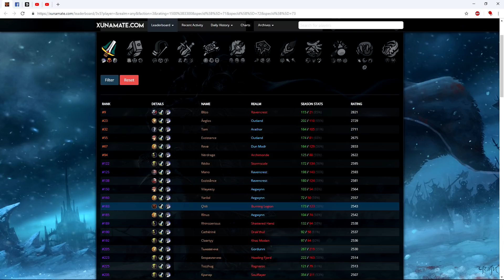R1 Warr PoV: 2550cr (2700mmr) ★WLS★ | BFA Edition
Hello,
here we go, another WLS session. Happy to say that we are (again) the only one team in the world playing this shit comp at high raiting.
Only at your own risk of getting cancer & heart attacks xD

- Bio:
It's been 14 years now since I first started my WoW adventure as an orc Warrior on Burning Blade, then in 2009 continued on the alliance side – he is and will be my main. I have barely played any other classes beside leveling purposes.
Always loved both aspects of the game equally PvE and PvP but right now I do not have time to slay Dragons anymore so I am focusing on PvP side a bit more nowadays.
I'm a well known & distinguished PvP/PvE hero. I have had 98/99% of achievements several times in Cataclysm.
Finally, in 2013 I was the best Polish WoW player according to wow.center.pl…
I don’t think there is anything I have missed in that game!

                  =| 3v3 WLS |=
1) 00:06 - 01:33 ~ 2433 Turbo
2) 01:33 - 05:12 ~ 2422 Ele/Boomking/R.Schamp
3) 05:12 - 11:13 ~ 2492 Affli/DH/R.Druid
4) 11:13 - 15:26 ~ 2456 MLD
5) 15:26 - 17:22 ~ 2577 Jungle
6) 17:22 - 19:56 ~ 2584 FMP
7) 19:56 - 32:58 ~ 2619 God Comp
8) 32:58 - 35:26 ~ 2646 WW/Destro/H.Pal
9) 35:26 - 37:26 ~ 2580 Jungle
10) 37:26 - 41:07 ~ 2680 Turbo

Ghost's Rage compilation: 41:07 - 51:12

- Armories (120lvl):
+ many other alt Warriors!